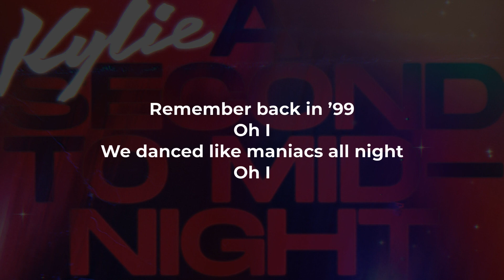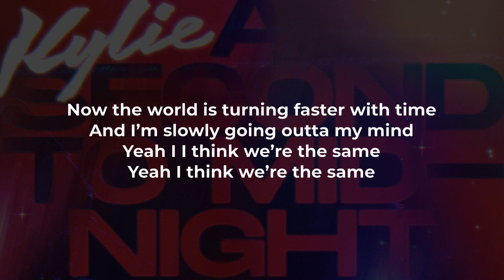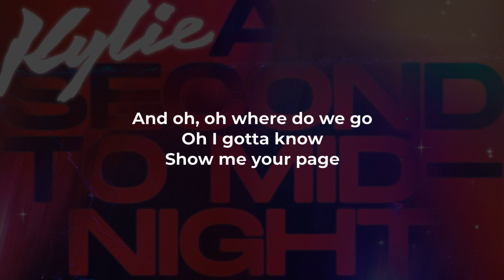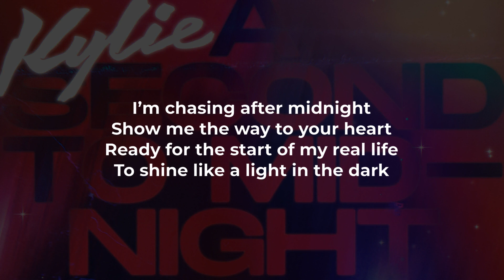Kylie Minogue, Years & Years - A Second to Midnight (LYRICS)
@kylieminogue & @olly_alexander - "A Second To Midnight" Lyric Video
Kylie Minogue & Years & Years - "A Second to Midnight" Official Music Video:

Remember back in ’99
Oh I
We danced like maniacs all night
Oh I

Now the world is turning faster with time
And I’m slowly going outta my mind
Yeah I I think we’re the same
Yeah I think we’re the same

And oh, oh where do we go
Oh I gotta know
Show me your page
Coz the clock keeps ticking the tock
I ain't gonna stop
No how, no way

I’m chasing after midnight
Show me the way to your heart
Ready for the start of my real life
To shine like a light in the dark
Waiting for this moment to work right for you
I’m done hesitating
Oh yeah
Only got a second to midnight

I wonder if you question why
Oh I
We left our fantasy behind
Oh I

Show me the way to your heart (show me)
Ready for the start of my real life (real life)
Waiting for this moment to work right for you (oh yeah)
I’m done hesitating
Oh yeah

So love, run, freedom
Go on, get some
Dig (dig) deep (deep), let (let) go (go)

I’m done hesitating
Oh yeah